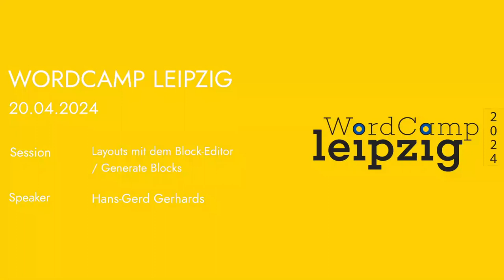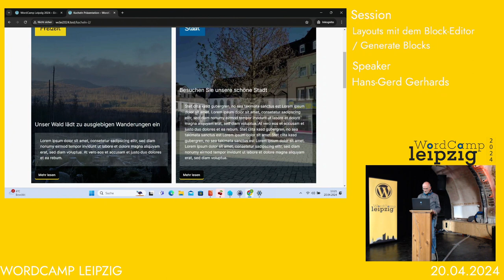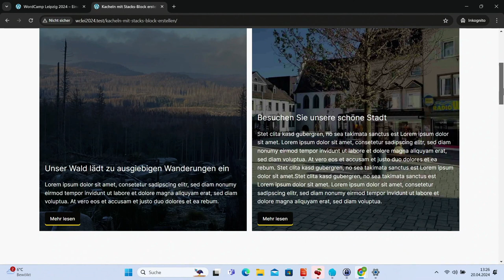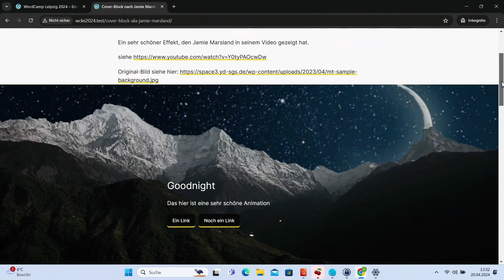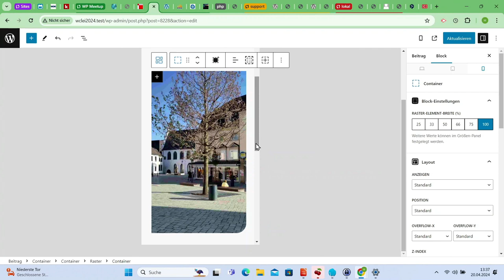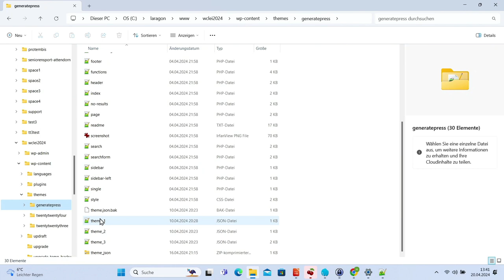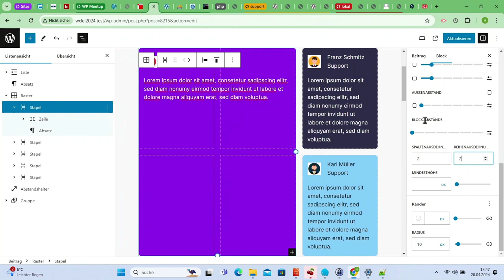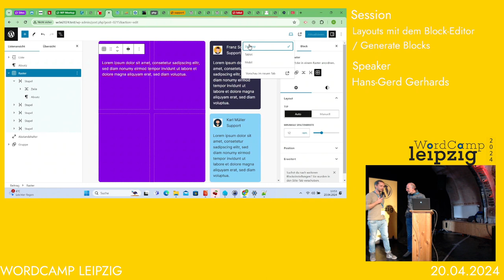Layouts mit dem Block-Editor / GenerateBlocks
In dem Vortrag zeige ich, welche interessanten Layouts mit dem Block Editor und ggf. der zusätzlichen kleinen Block-Bibliothek von GenerateBlocks möglich ist. Dabei gehe ich auch kurz auf die Unterschiede bei Verwendung von einem Block Theme wie Twenty Twenty-Four und einem klassischen Theme wie GeneratePress ein.

Bei dem Vortrag präsentiere ich anhand verschiedener fertiger Layouts, wie man die Blöcke verwenden kann, um moderne Layouts zu erstellen. In wenigen Fällen wird noch ein wenig zusätzliches CSS verwendet. Außerdem werde ich auch noch kurz auf das Grid-Layout eingehen, das in einer kommenden Version von WordPress vorgesehen ist.